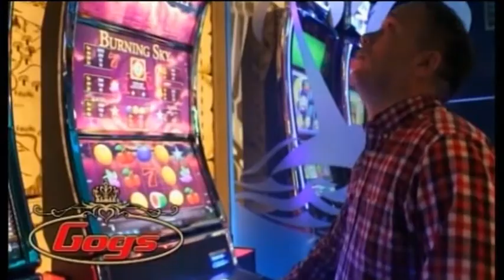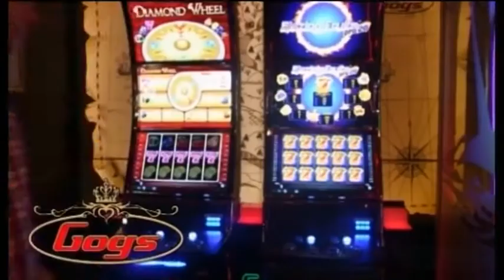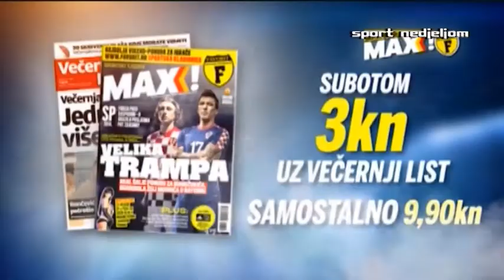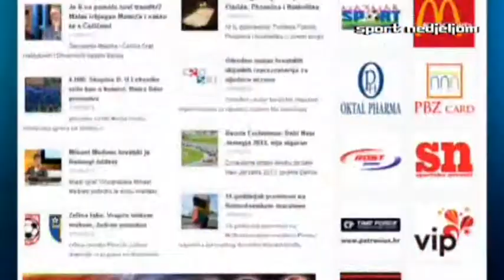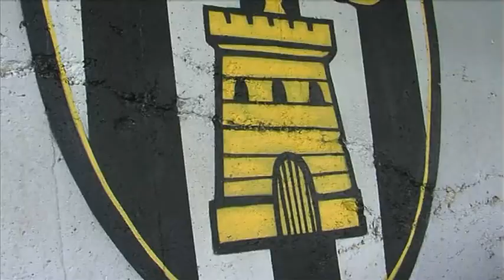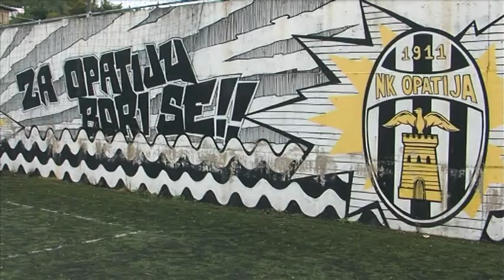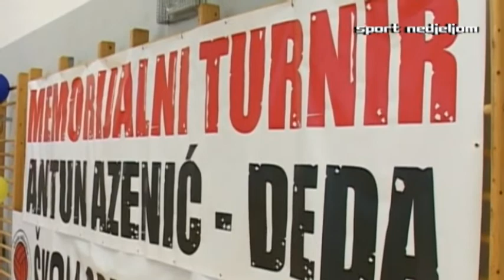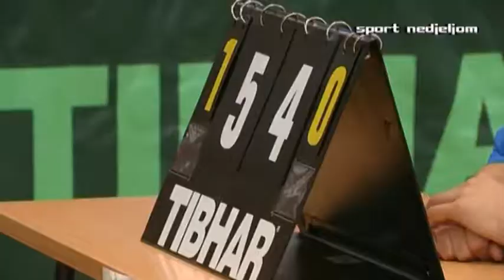489. emisija Sport nedjeljom, gosti Ivo Susak, Mario Tokic, boks Leonard Pjetraj i Hrvoje Sep